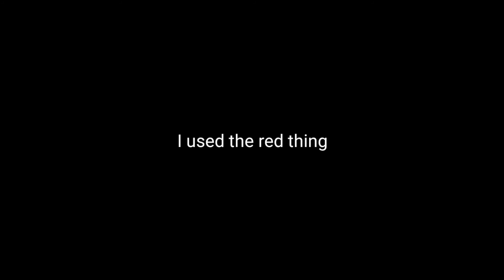I got bored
I just finished reading jjba:stone ocean and I liked the design of White Snake, C-moon and Made in Heaven. it was cool